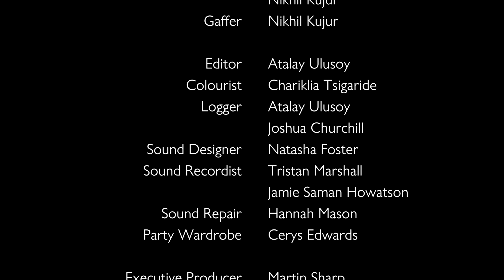Wear what you are (Short Film)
I acted!!
I had lots of fun working on this project with Denali House Productions, which I also starred in!

We follow Kemp (played by me) as they come to terms with their gender identity, following a Halloween Costume that changed their perspective on things.
However, not everyone supports Kemp, With help from their Good Friend Eva (Ayela Marcuson)  Can they learn to love themselves and accept who they really are?